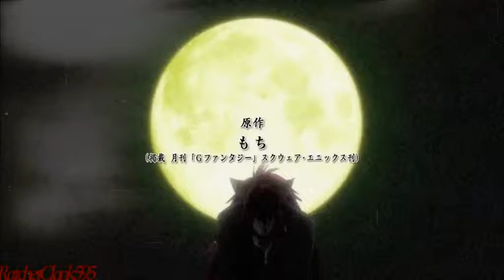Cuticle Detective Inaba